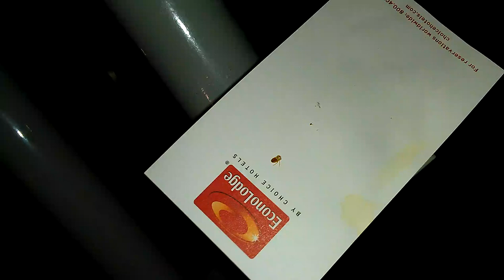York, PA Econo Lodge - Bedbug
The hotel was nasty to begin with, run down and dirty. My non-smoking room stank like smoke and mildew, so I was moved to another room. It seemed fine, but when I pulled back the mattress to check for critters, I found the molt of a bed bug between the mattress and box springs (when the nymphs grow, they shed their exoskeletons, leaving them behind). I took this video because the place was too dimly lit to get a good photo. I brought this to the front desk, but as soon as I took the envelope off the top of the notepad, the featherweight little molt fluttered onto the front desk's stuff and we couldn't find it. So, at 10:00pm at night, I had to find another hotel in town. Thank God for the Red Roof Inn! Quiet, clean, great staff! Yes, it's been reported and I'll be contacting Choice Hotels about it.